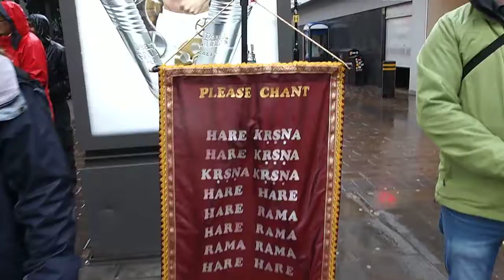Sacred Street Party with HG Ramai Das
This is our one year anniversary celebration of our Sacred Street Party with the presence of HH Janananda Goswami Maharaj